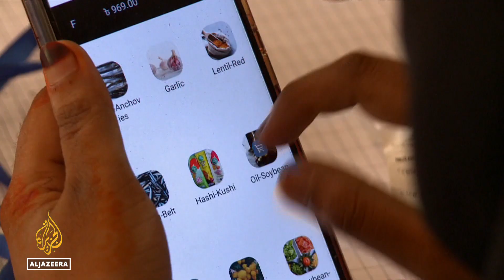Rohingya refugees face food crisis as UN runs out of funds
The United Nations World Food Programme says it does not have enough money to pay for food supplies for Rohingya refugees in Bangladesh who already do not have enough to eat.
Monthly rations are being reduced to $8 per person.
Bangladesh is hosting more than a million of the Rohingya Muslim minority who fled persecution in Myanmar.
Al Jazeera’s Tanvir Chowdhury reports from one of the main refugee camps in Cox's Bazar, Bangladesh.